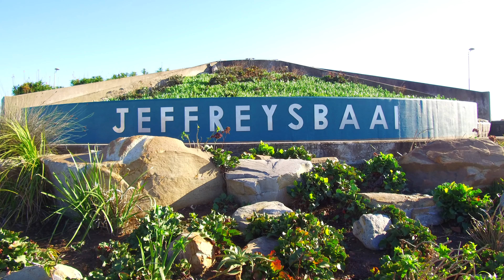Jeffreys Bay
A town with thousand faces